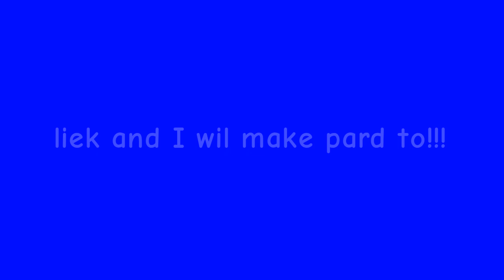The circle - IN REAL LIFE?!?!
All of this was done on Sir Rats server.